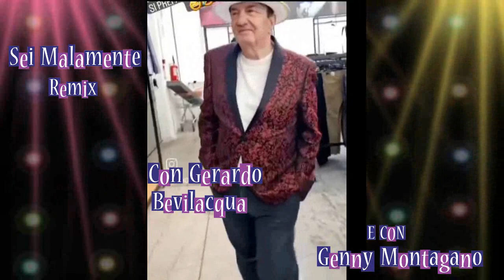Sei Malamente-Sinceramente-Annalisa(Remix)Parodia By Tina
Nuova versione Dance della mia parodia-By Tina Ferrante-
Con Gerardo Bevilacqua e Genny Montagano